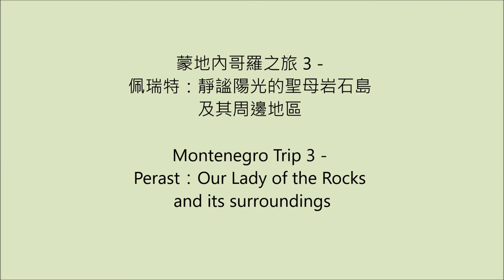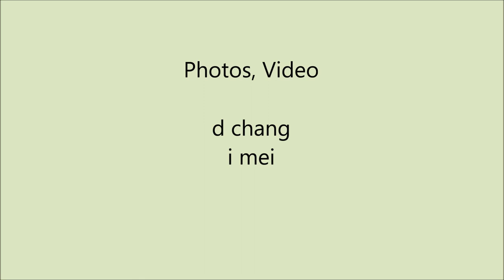蒙地內哥羅之旅 3 - 佩瑞特:-群山環抱峽灣美景,傳奇故事聖母岩石島... Montenegro Trip 3- Perast: Our Lady of the Rocks....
蒙地內哥羅 Montenegro -  中古世紀的村落, 與世隔绝的海灘, 靜謐的峽灣風景.  現為歐美人士最感興趣的觀光景點之一.
Montenegro - One of the most interesting tourist attractions for Europeans and Americans: the villages of the Middle Ages, the isolated beaches, the quiet fjord sceneries...
佩瑞特（蒙地內哥羅語：Perast，發音為[pɛ̌rast]）是蒙地內哥羅的科托爾灣 (Bay of Kotor)的一個古老城鎮。 位於科托爾（Kotor）西北幾公里處，靠近聖喬治島（St. George）和聖母岩石島（Our Lady of the Rocks。）
偑瑞特位於聖伊利亞山（873米）下方，居里薩諾灣和科托爾之間，俯瞰維吉海峽 - 科托爾灣最狹窄的部分。 佩瑞特 的 年平均氣溫為18.3°C，晴天的日數為240天（或每年約有2,500小時陽光普照。）
佩瑞特附近有兩個小島：聖喬治島 和 聖母岩石島。每個島都有一座風景如畫的小教堂。 聖母岩石島則特別令人感到有趣,它 是 亞得里亞海獨一無二的人工建造島嶼，面積為3030平方公尺。
聖母岩石島有個廣為人知的故事  - 在1452年7月22日, 兩名水手從艱困的航程返回佩瑞特，在海灣淺水區的岩石上發現聖母馬利亞和與聖嬰的圖像。 他們認為發現奇蹟，發誓在該處建造一座教堂，於是水手們開始在找到圖像的地方扔石頭，慢慢地建造了這個小島和一座小教堂。
"Perast (Montenegrin: Perast, (pronounced [pɛ̌rast]),   is an old town on the Bay of Kotor in Montenegro. It is situated a few kilometers northwest of Kotor and is noted for its proximity to the islets of St. George and Our Lady of the Rocks."
Perast lies beneath the hill of St. Ilija (873 m), on a cape that separates the Bay of Risano from that of Kotor, and overlooks the Verige strait, the narrowest part of the Bay of Kotor. The average yearly temperature in Perast is 18.3°C, and the number of sunny days is 240 (or around 2,500 sunny hours per year).
Near Perast there are two islets: one is called Sveti Juraj or Sveti Đorđi (St. George) and the other Gospa od Škrpjela (Our Lady of the Rocks), and each has a picturesque chapel. Gospa od Škrpjela is particularly interesting given that it is the only artificially-built island in the Adriatic, with an area of 3,030 m².
The story of Our Lady of the Rocks  (Gospa od Škrpjela) begins on July 22, 1452: two sailors, returning to Perast from a difficult voyage, discovered an icon of the Madonna and Child resting on a rock in a shallow part of the Bay. Considering the find a miracle, they vowed to build a church on the spot. The sailors dropped stones around the spot where the icon w們as found, slowly creating an islet and building a small chapel."